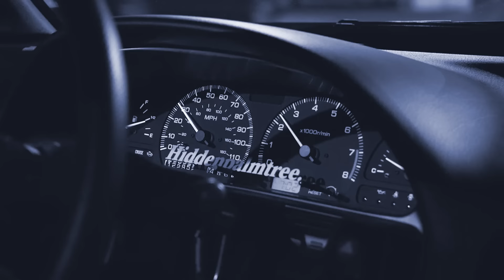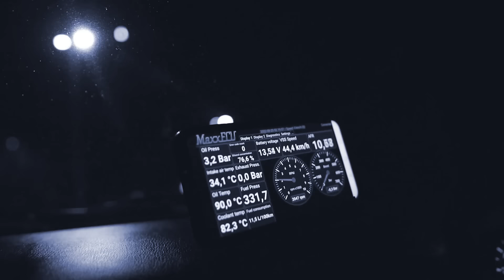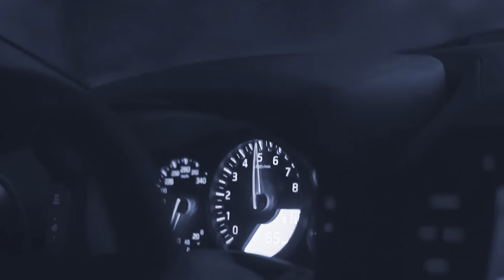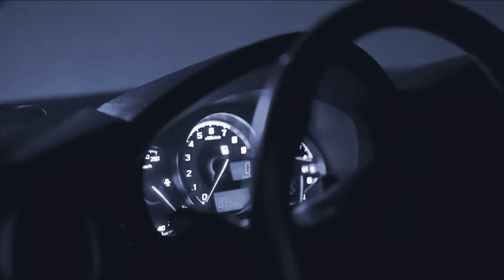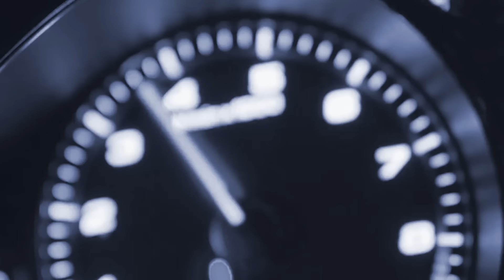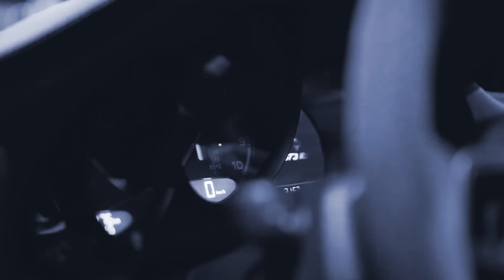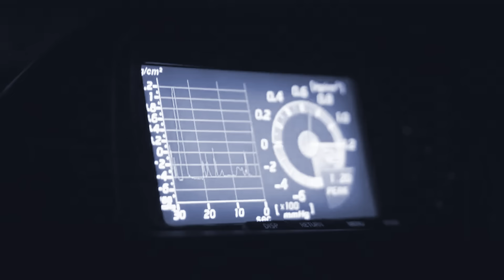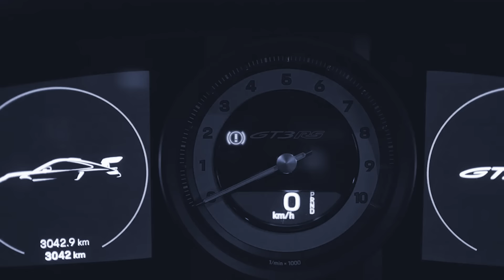Skeler, SAGE, MRJay, SHEXPIR, ROUDS - Vol.1 Mix (Phonk/Wave)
Skeler, SAGE, MRJAY, SHEXPIR, ROUDS - N i g h t D r i v e スケラ Mix (Phonk/Wave)

📀 Tracklist :
00:00 Post Malone - Motley Crew (LOSTMANE X Miraj Remix)
02:57 The Weeknd - Less Than Zero (Altare Remix)
06:34 Katy Perry - E.T. (LOSTMANE X Miraj Remix)
09:36 ROUDS - Rapture
12:40 Avicii - Silhouettes (SHEXPIR_Remix)
14:50 deadmau5 x Kaskade - I Remember (SHEXPIR Remix)
17:12 ROUDS - Shiver
19:50 BONES - CtrlAltDelete (MRJay Remix)
23:28 MRJay - Nitro
25:32 MIRAJ x SAGE - Daikoku
27:58 Darci - Energy (MRJay Remix)
31:40 Devilish Trio – Goldeneye Pause Menu (Skeler_Remix)
34:40 MRJay - Until Dawn
36:52 MRJay - Night Rider
39:30 XERDAN - Decisions
41:48 Lil Peep - HELLBOY (SHEXPIR Remix)
44:08 Darci - Rose Petals (ROUDS Remix)
46:30 LOSTMANE X Ax3S - Velocity
48:15 MYSTIK X Yungwitchy - Illusion
50:00 Big Aka - Feel The Bass (MRJay Remix)